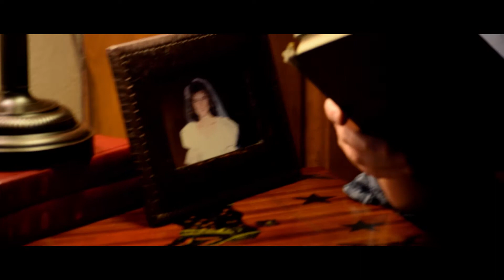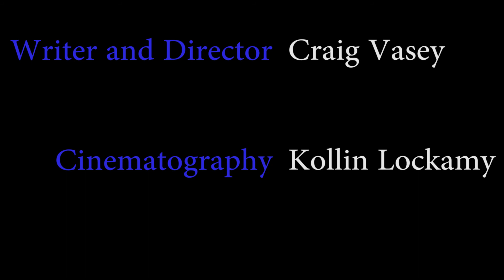Elizabeth - Short Film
Based upon The Raven by Edgar Allan Poe, this short student film explores how a simple poem can heavily influence a person's life.